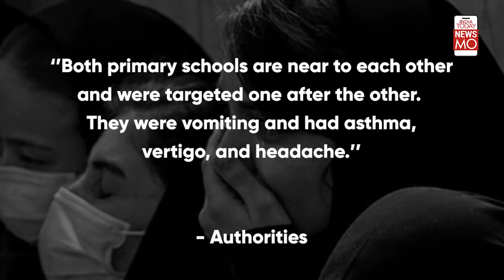Why Are School Girls Being Poisoned In Afghanistan? | Newsmo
After Iran, 80 girls were poisoned in Afghanistan after intense scrutiny of girls' education in the war-torn nation. Watch to know all about it.